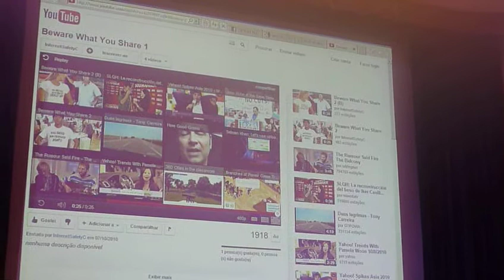2011-12-14 - FACEBUZZ SESSIONS - Jornadas de Marketing ISCAP - Tito de Morais (2/2)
No final de tarde de 14 de Dezembro de 2011 tive o prazer de participar na FACEBUZZ SESSIONS - Jornadas de Marketing ISCAP.